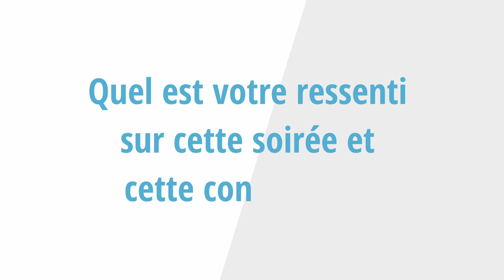Interview de Yoann Lachor - ancien Footballeur Professionnel au RC Lens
Yoann Lachor, ancien footballeur professionnel du RC Lens et Conseiller en développement de stratégie nous parle de sa reconversion professionnelle et de son partenariat avec l’école Win Sport School de Lille